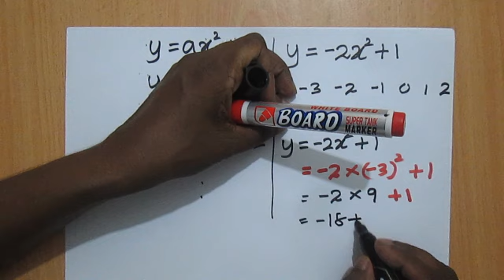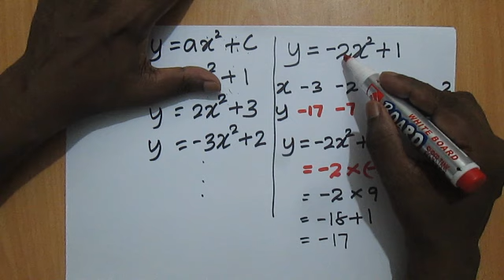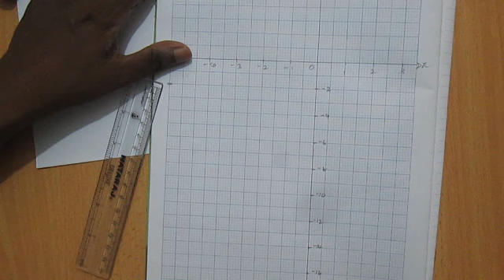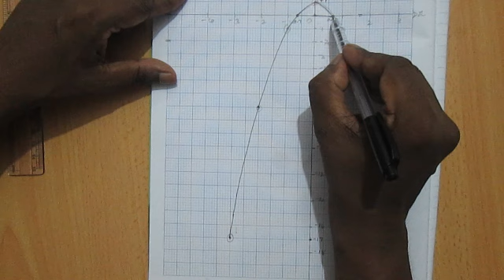ප්‍රස්තාර y=ax²+c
y=ax²+c graphs explained well by Kodikara Sir in sinhala.